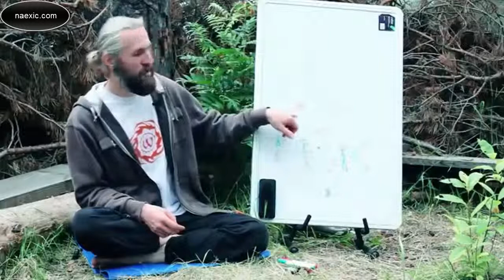Евгений Минц - Ум как щенок